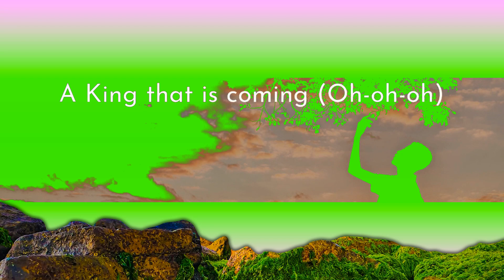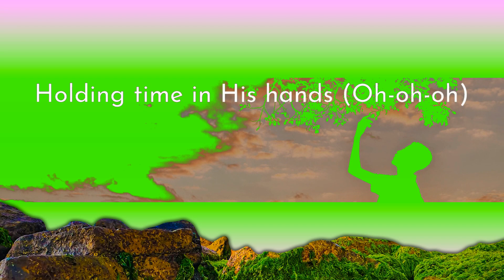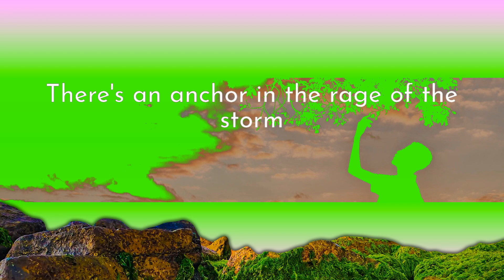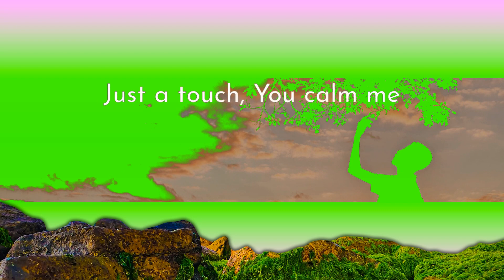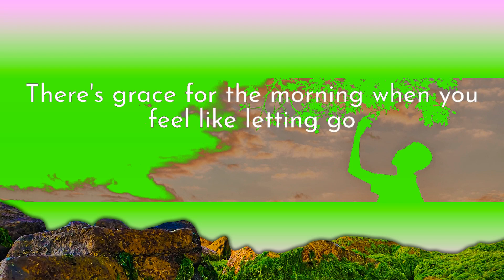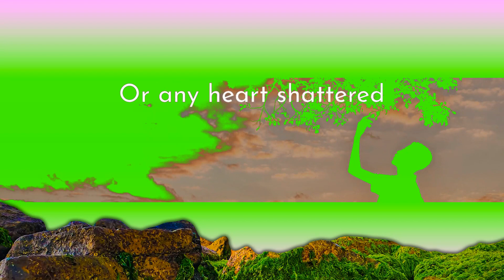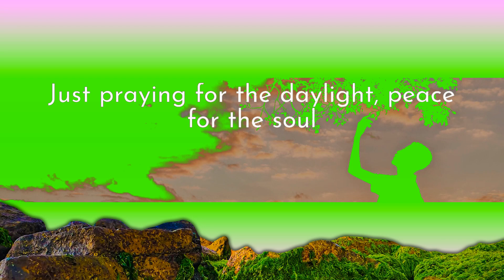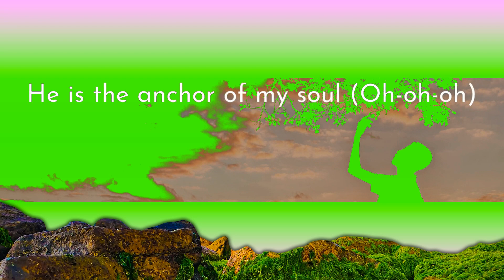Crowder - The Anchor (Lyrics) | 1 Hour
Crowder - The Anchor (Lyrics)
Song: Crowder - The Anchor

[Lyrics]
00:00 Crowder - The Anchor
00:00 Anyone battered
00:03 Or any heart shattered
00:06 Anyone sinking down
00:10 Hold on, hold on
00:13 For all of the sinners
00:16 For the weary and weathered
00:20 Torn and tossed, hope is lost
00:24 Hold on, hold on
00:27 There's an anchor in the rage of the storm
00:34 When the walls are closing in, in the darkness all alone
00:41 Just praying for the daylight, peace for the soul
00:48 There's grace for the morning when you feel like letting go
00:55 There's an anchor
00:59 There's an anchor
01:09 To all who have faltered
01:13 There is an altar
01:17 Bring your plea on bended knee
01:20 Bow down, bow down
01:24 All you sons and daughters
01:27 Run to the father
01:30 You're not to far from open arms
01:35 Come home, come home
01:38 Cause there is an anchor in the rage of the storm
01:45 When the walls are closing in, in the darkness all alone
01:52 Just praying for the daylight, peace for the soul
01:59 There's grace for the morning when you feel like letting go
02:06 Oh, there is an anchor (Oh-oh-oh)
02:11 There's an anchor (Oh-oh-oh)
02:18 Ooh, there's an anchor, ooh-oh (Oh-oh-oh)
02:26 There is an anchor, ooh (Oh-oh-oh)
02:33 Oh
02:35 Just a touch, You calm me
02:43 Just a whisper, You yêu me
02:50 Without judgment You hold me
02:57 No one ever has known me
03:04 You made me
03:07 There's an anchor (Oh-oh-oh)
03:11 Holding time in His hands (Oh-oh-oh)
03:15 A rock you can stand on (Oh-oh-oh)
03:18 A mercy without hymn (Oh-oh-oh)
03:22 Ooh, Love that's eternal (Oh-oh-oh)
03:25 Bore up all our sins (Oh-oh-oh)
03:28 A King that is coming (Oh-oh-oh)
03:32 The Great I AM (Oh-oh-oh)
03:36 He is the anchor, oh (Oh-oh-oh)
03:40 He is the anchor, oh (Oh-oh-oh)
03:48 Ooh, He is the anchor, oh (Oh-oh-oh)
03:55 He is the anchor of my soul (Oh-oh-oh)
04:03 He is the anchor
04:08 He is the anchor of my soul
04:18 He is the anchor

Worshiping everyday is the way I keep my soul in peace. Every song that I choose has a story in me.
I update them here, cause I want to know your testimonies and keep you praying with me. Just do like and subscibe to companion with me, and let the Lord guide the way.

"Honour the LORD with thy substance, and with the firstfruits of all thine increase." Psalm 3:9